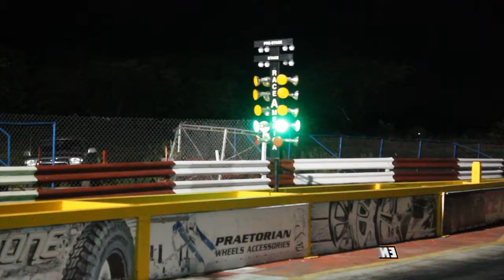Categoría Street Bracket "I Parte" - 5ta Válida Profesional de Piques Turagua 2014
Autódromo Internacional Pancho Pepe Cróquer de Turagua - Sábado 15 y Domingo 16 de Noviembre de 2014